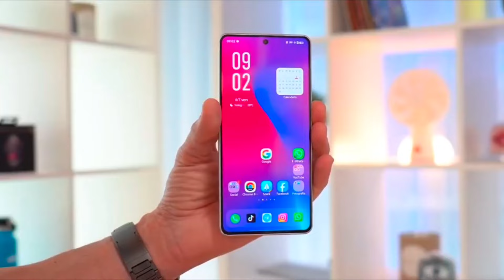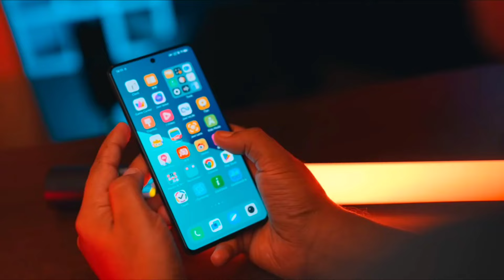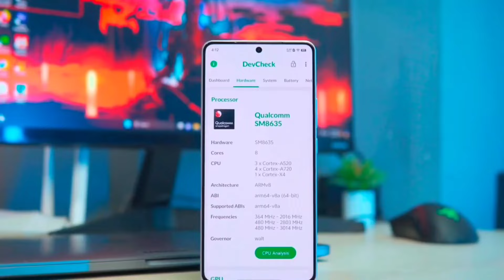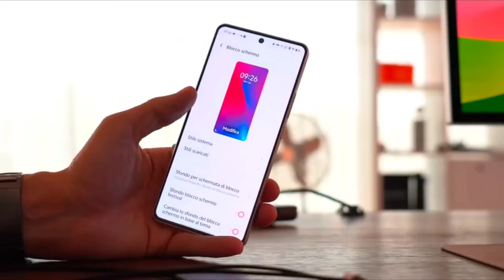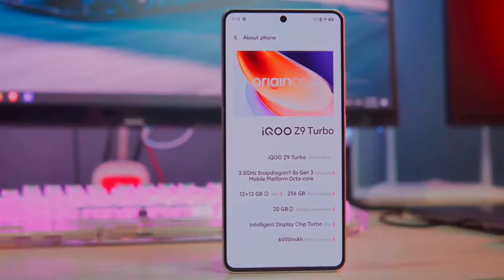Iqoo z9 turbo 5g launch date in india| Iqoo z9 turbo price in india | iqoo z9 turbo Specs & Unboxing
Iqoo z9 turbo 5g launched @₹22,999 | iqoo z9 turbo india launch | iqoo z9 5g turbo price in india

IQOO Z9 TURBO 5G CONFIRM is a highly rumored Smartphone that is to come out sometime in the  of 2024 It features the camera which according to the company can charge It will come in two varaints- one with Snapdragon Processor GB RAM 256gb storage..

Iqoo z9 turbo 5G expected to be launched in  2024 is to run on Android. The Smartphone is expected to have a 6.7 inches display  as the primary security feature, along with the host of connectivity options in terms of 5G, 4G,, GPS, Wifi Bluetooth capabilities. The phone will come in 256 & 128GB memory variants.

Iqoo z9 series As far as the specifications are concerned, the Smartphone is to be powered by. Snapdragon Processor. The 8GB RAM 128Gb options will help phone run smoothly even the kimost memory intensive applications without showing any signs of lag.

amazon best sell

best Smart Watch Deal

Smart Phones Under 10k - 15K

smart phones under 10k

Smart phones 20k

Smart phones 30k

Smart phones 40k

Oneplus Phones

Xiaomi Phones

Realme Phones

DSLR Camera DEAL

Mic For Youtube

Best Laptop DEAL

Smart TV DEAL

Smart gadget

best refrigerator

Best AC DEAL

Amazon EXLUCIVE DEAL

Please "".

•comments
•share kijiye.

Support me ..

Where you will find technological & smart phones video iss in hindi..

joy hind.